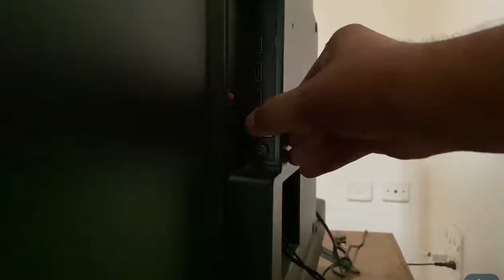RedGear Elite Wireless Gamepad for Android TV | PC | Malayalam Review | 2021